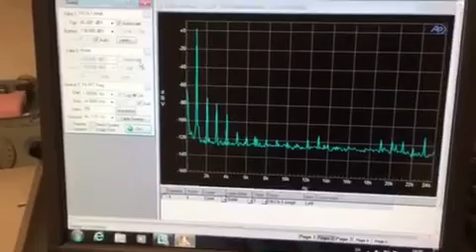Measure Hq9038 Tube Dac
Hq9038 in Quanghao